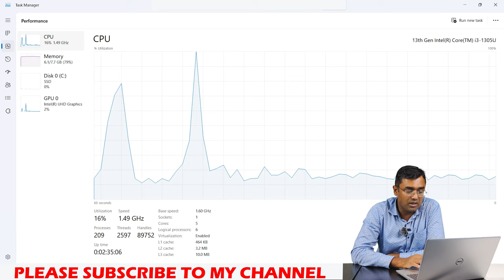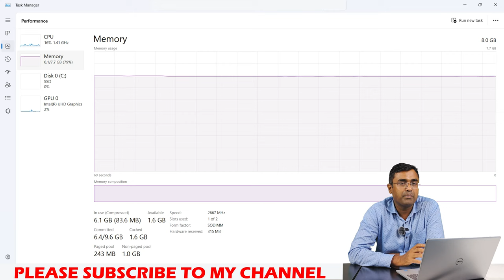Dell Inspiron 3530 Laptop Intel Core i3 13th Gen Best laptop below 50000 Latest 2023 Review Hindi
Dell Inspiron 3530 : - DELL INSPIRON 3530 (IN3530XCMNV001ORS1) 15.6" FHD/ i3-1305U / 8GB / WINDOWS 11 SL / Microsoft Office 2021 H & S /1TB SSD / INTEL« UHD GRAPHICS /STANDARD Keyboard / PLATINUM SILVER

Dell Inspiron 5430 :- Intel Core i5-1335U 13th generation 8/16 GB Ram, 1 TB SSD, 14" FHD Screen, Windows 11 Home & Student , Microsoft office 2021

Dell Inspiron 5625 - AMD Ryzen 5 7530U , 8 GB Ram , 512 GB SSD , 16" FHD Display, Anti Glare

Dell inspiron 3535 Ryzen 5 7520U , 8 GB Ram, 512 GB SSD, 15.6" FHD Screen, Windows 11, MS office,

Dell inspiron 3535 Ryzen 3 7320U , 8 GB Ram, 512 GB SSD, 15.6" FHD Screen, Windows 11, MS office,

Its having 3 side narrow bezel.

Dell inspiron
Dell XPS
Dell Vostro
Dell 2-in-1
AMD Ryzen 3

Dell Exclusive Store, Karol Bagh , Delhi -  110005